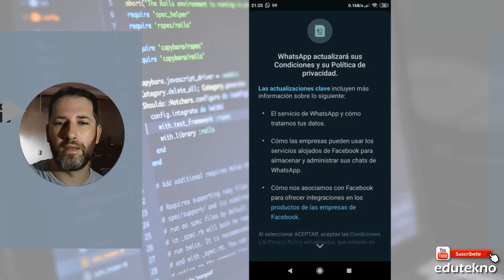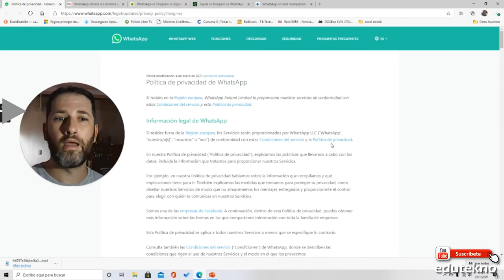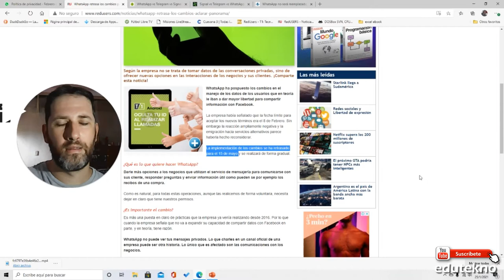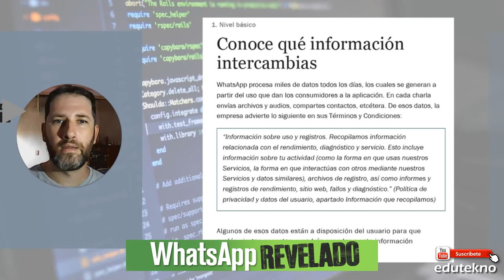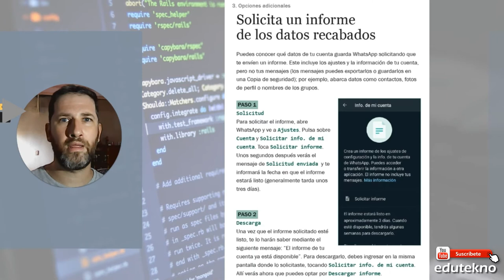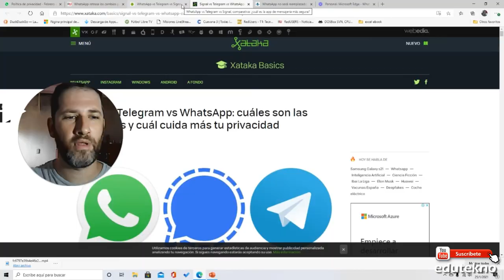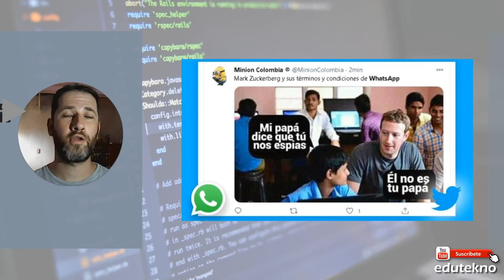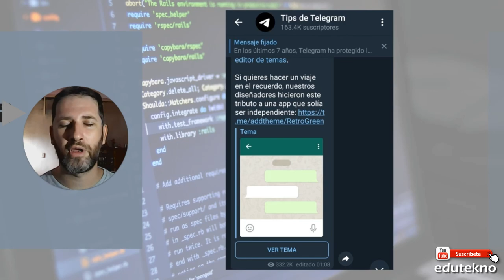📱 ¿ADIOS A WHATSAPP? 🤳 ⚠️Debes ver este video primero⚠️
INFORME: PRIVACIDAD DE WHATSAPP
Por Prof. Carlos Cristian Priora
Autor del libro "Whatsapp revelado" (2020)

Miniatura: creada con Canva
Video de apertura: Vídeo de Tima Miroshnichenko en Pexels